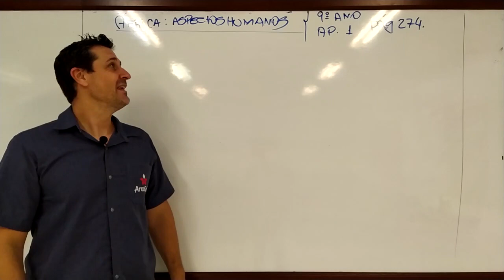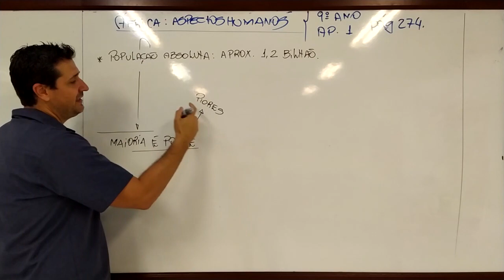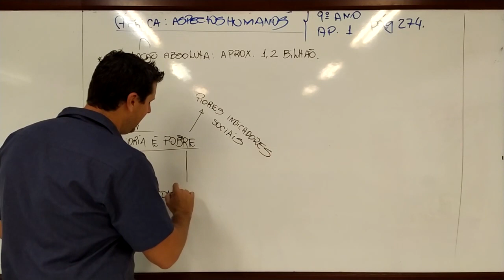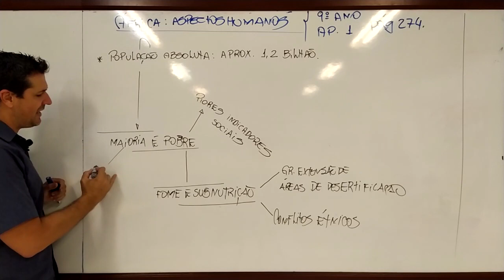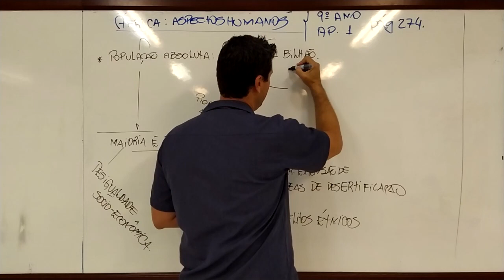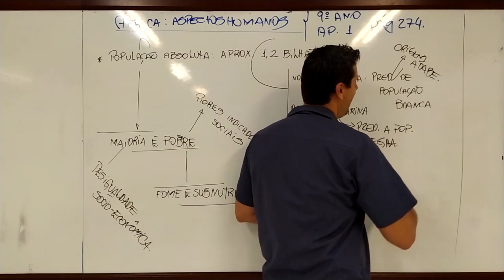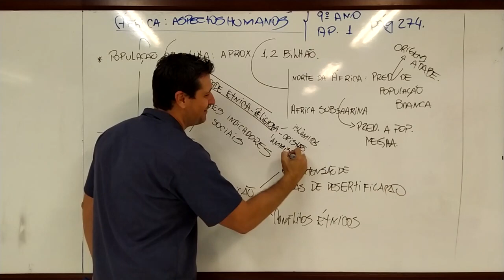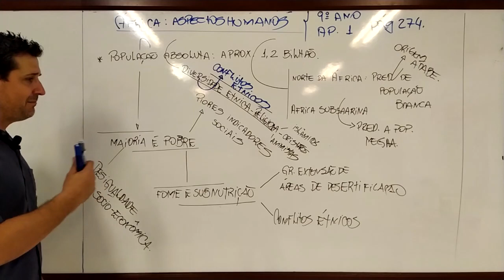12/05 - 9° ANO (EF) - GEOGRAFIA - ÁFRICA: ASPECTOS HUMANOS - ALESSANDRO GORGULHO